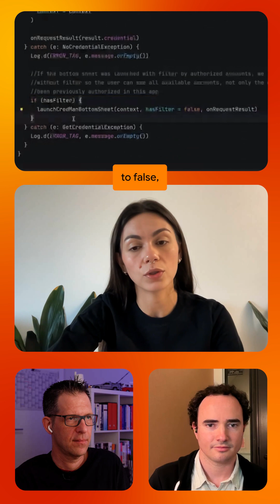Seamless login for returning users ✨ (Android)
Make login easy for returning Android users! ✅ Learn how to detect previous sign-ins and prompt users with their correct, existing credentials. Stop login friction & prevent duplicate accounts!

Speaker: Peter Friese, Marina Coelho, Diego Zavala
Products Mentioned: Firebase Authentication,  Firebase